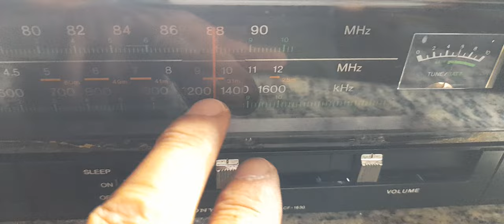SONY CF 1630